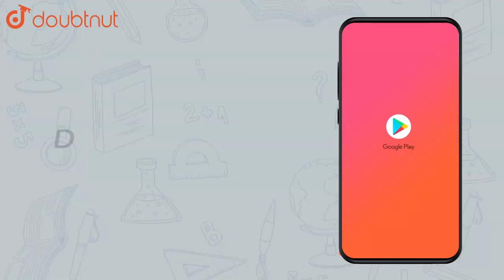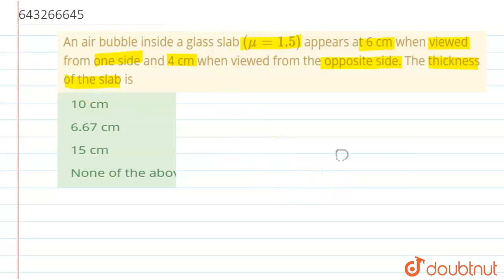An air bubble inside a glass slab `(mu= 1.5)` appears at 6 cm when | Class 12 Physics | Doubtnut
An air bubble inside a glass slab `(mu= 1.5)` appears at 6 cm when viewed from one side and 4 cm when viewed from the opposite side. The thickness of the slab is

Online Class में Admission लेने के लिए यहाँ click करें :
👉Class 12 | CBSE Boards | English Medium :

👉 Have Any Query? Ask Us.